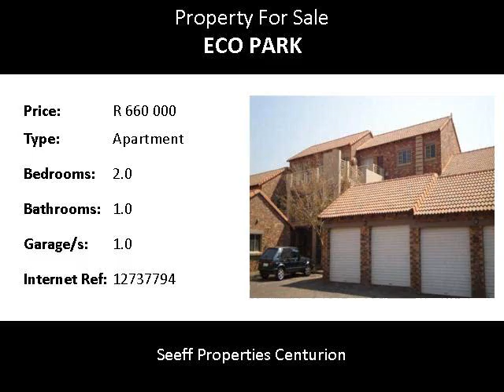2.0 Bedroom Apartment For Sale in Eco Park, Centurion, South Africa for ZAR R 660 000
Bedrooms: 2.0
Bathrooms: 1.0
Garages: 1.0
Price: R 660 000

Property Description:

SOLE MANDATE!  A lovely first floor unit up for grabs! This is a 2 bedroom, 1 bathroom, lock up garage unit in a secure complex in Eco Park Estate. The estate also offers a communal swimming pool, tennis court, and braai facility, The property is situated close to the Gautrain bus stop, main roads, schools, colleges and shopping centres. Phone now to avoid disappointment.